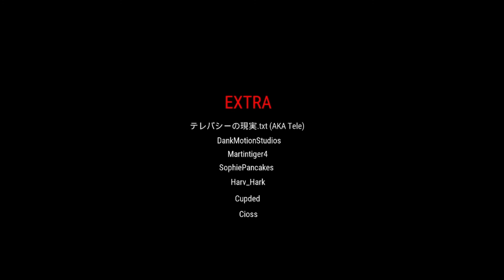I Got Lost Again... | The COmplex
thanks for wahtching